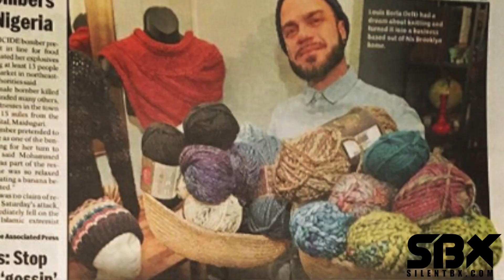Get To Know Brooklyn Boy Knits | Viral Subway Knitter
After a photo of Louis Boria knitting on the NYC subway went viral, we find out who exactly is "Brooklyn Boy Knits".